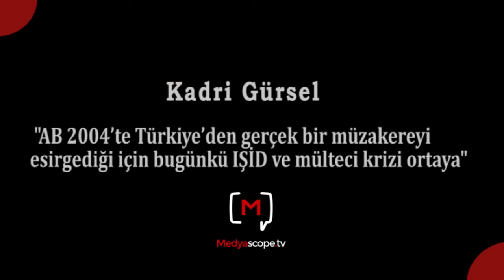“AB 2004’te Türkiye’den gerçek bir müzakereyi esirgedi"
Medyascope.tv 10 Mart 2016